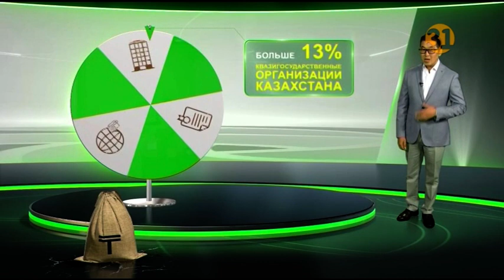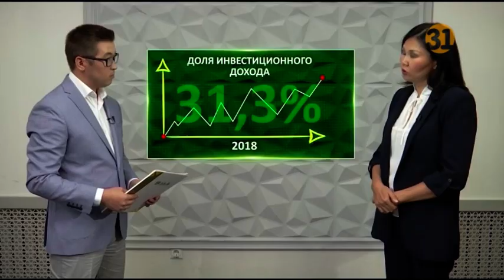«Пенсия.kz» с Нургали Карабаевым. Выпуск от 02.10.2019